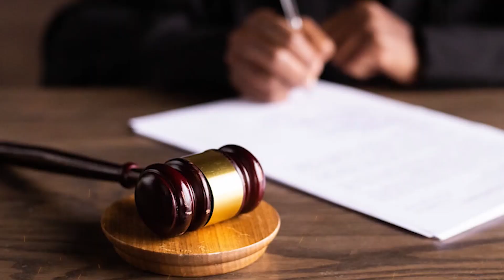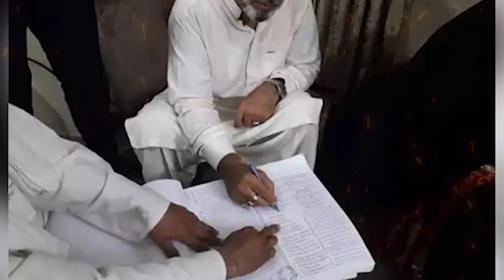عمران خان جیت گیا، رہائی کا پروانہ مل گیا، جیل میں اہم اجلاس ،پہلا جلسہ پشاور میں ہوگا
Urdu
Hindi
English
Subtitles